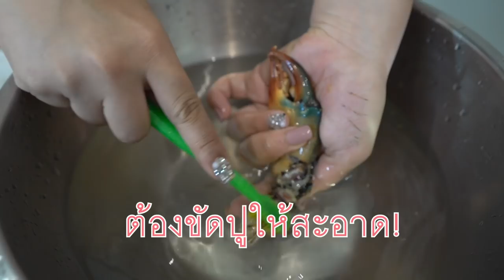ปูดอง คะนองรัก รสเด็ด (ทำเองสดแซ่บเว่อร์พริกล้านเม็ด)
ปูสดๆไข่แน่นๆแบบนี้ต่อมน้ำลายแตกแน่นอนนนน
แนะนำให้ดูจบแล้วลองทำตามนะเพราะอร่อยมากๆจริงๆๆ

สูตรตายตัวเราไม่มี เติมๆเอาเรื่อยๆจนถึงรสชาติที่พอใจ
แต่ส่วนผสมนี้รับรองอร่อยชัววววว